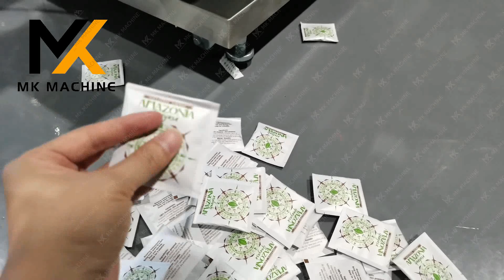Automatic Tea Bag Packing Machine Black Tea Packaging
Packing speed: 30-45 bags/min (determined by materials and film)
Inner Bag Size: Length: 50-70 mm   Width: 45-80 mm
Outer Bag Size: Length: 80-120 mm  Width: 75-95 mm
Air Comsumpion: ≥0.6Mpa 0.4m³/min
Voltage: 220V 50/60HZ
Power: 3.7 KW
Machin Size: 1750(L) * 740(W) * 1950(H)mm
Reference Weight: 500 kg

Foshan Maike Intelligent Equipment Co.,Ltd.
📝 Types:Packing Machine,Filling Machine and etc.